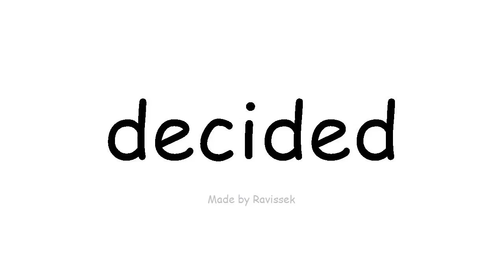ಇಂಗ್ಲೀಷ್ ತಿಳಿಯಿರಿ ನಿರ್ಧರಿಸಿದ್ದಾರೆ